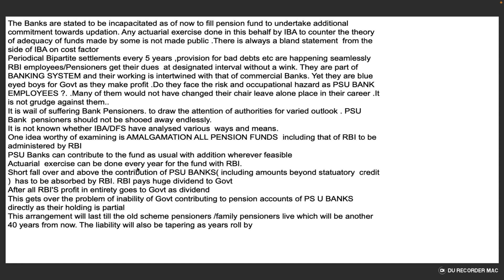AMALGAMATION ALL PENSION FUNDS including that of RBI to be administered by RBI